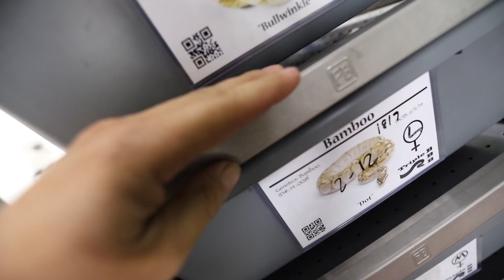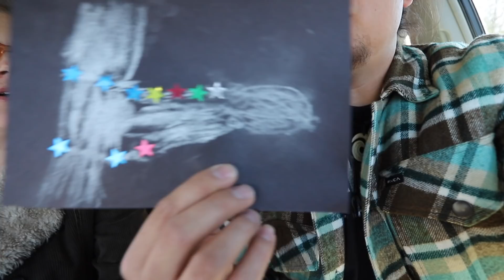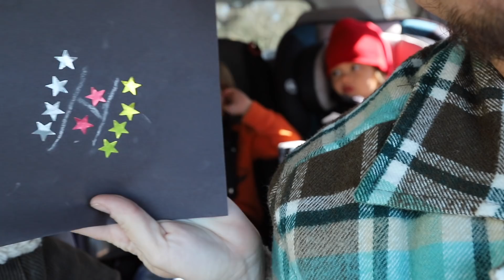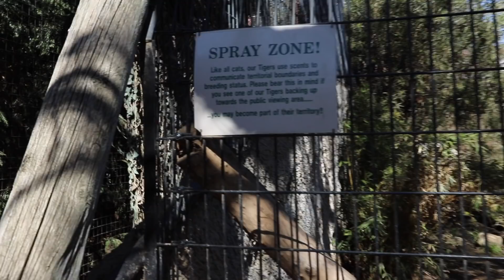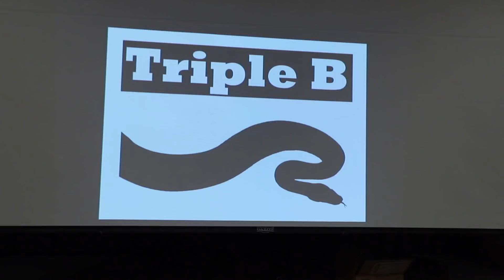Holding Snakes at School!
My friend Hayley wanted to borrow a snake from me for a lecture she was giving on the invasive burmese python population in the everglades. Of course, I always jump at any chance to get a live snake into the hands of young, impressionable minds. What happened while were in the classroom was nothing short of incredible.